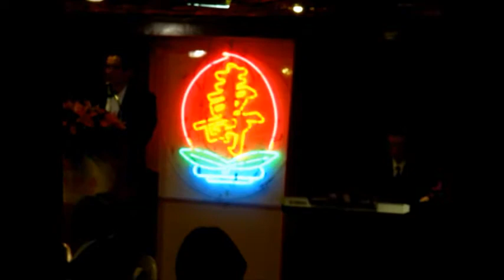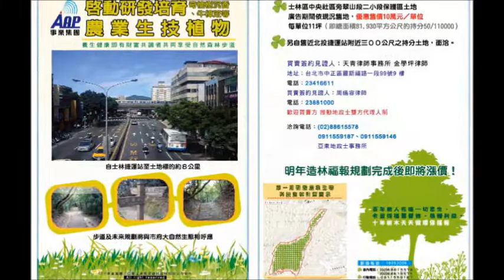馬英九總統重申一中各表九二共識兩岸認知.AAP亞東新聞獨家報導//江董暖壽馬總統重申一中各表九二共識兩岸認知.wmv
丁守中 柯文哲須知 還原九二共識一中各表真相，豈容中國來併吞台灣?
AAP新聞獨家報導江董暖壽馬總統重申一中各表九二共識兩岸認知
海基會董事長江丙坤八十大壽
大陸台商會會長各會長為坤哥暖壽
錢薇娟
兩岸合作
香港談判
國統會委員會
胡錦濤
九二共識
文字接近
透過
辜汪會談
小布希
時機來了
蕭副總統
吳主席伯雄
江董事長
江陳會
國民黨執政
蔡英文
陸委會主委
支持台灣的未來
大陸台商
為了台灣的未來
為了台灣人的前途
回頭路
政黨票
生日快樂歌
國泰民安
風調雨順
共同聲明各自表述
新華社英文發稿
理念
不是恐嚇大家
正視現實
擱置爭議
正視現實開創未來
擱置爭議追求雙贏
AAP事業集團
並於翠山段土地體驗農林場
天天作環保
大家一起來造林
AAP事業集團祝福您
關心您
林業
農業設施
水土保持法

係固定基礎
保護區土地
農業生物科技
AAP農企團法律顧問金學坪大律師
中社路二段中央社區旁
李登輝總統
次氯酸電解水之應用案例醫院、農業、漁、畜牧業及工業等。又稱機能水、活水。具殺菌、消毒、淨化水質功能，有益並維護環境衛生及人類的身體健康。

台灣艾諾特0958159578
代理先進高科技專利產品，歡迎業界、消費者來電。
最新純正娛樂天地版本吳樂天講古神拼仙拼死猴齊天頻道AAP新聞嘉義大溪厝玄天上帝誕辰紫微宮廟會遶境&抬轎合家平安

白雲山人承蒙AAP亞東新聞之合作，創作2013年度演說與歌曲
台灣民俗說書文化藝術
講虎懶
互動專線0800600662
吳樂天講古間在捷運龍山寺站地下街商場地下二樓50號附設卡拉OK歌友聯誼
AAP亞東新聞網
台灣談講社
大眾新聞網
地鐵捷運版
亞東企業管理顧問股份有限公司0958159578
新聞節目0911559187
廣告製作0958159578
不動產仲介經紀部印刷裝訂
山太元開發股份有限公司士林區翠山林木農藝、園藝、農業生技研發場區亞東照明股份有限公司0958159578
亞東地政士事務所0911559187
我是庶民好
純正苦茶油協助拍攝葛莉絲Ｇｒａｃｅ尋母記並請求各界協尋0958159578
中廣
AAP亞東新聞網投資生活資訊&買賣房屋訊息請找亞東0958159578
AAP亞東新聞網
投資生活資訊
買賣房屋訊息
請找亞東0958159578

丁守中柯文哲須知還原九二共識一中各表真相，豈容中國來併吞台灣?